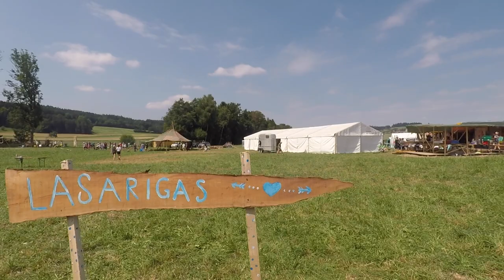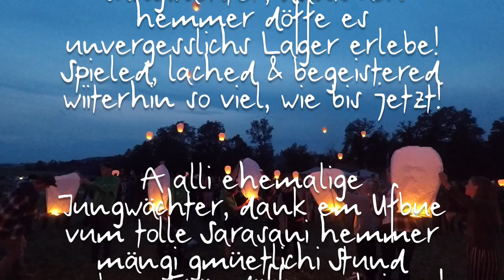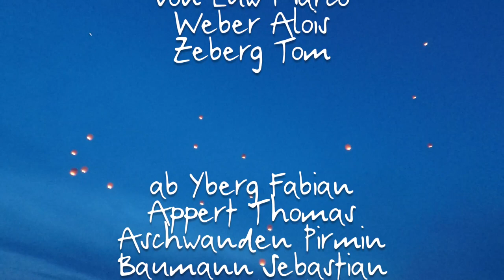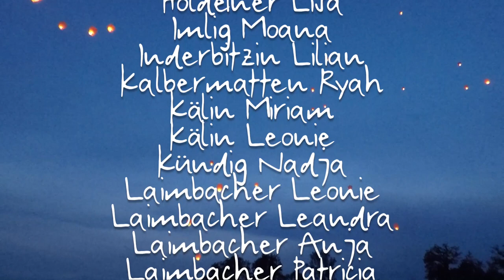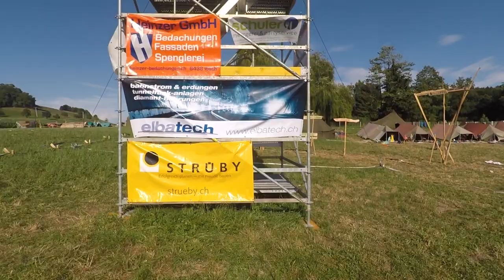Kantonallager 2019 Blauring & Jungwacht Schwyz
Lagerfilm Kantonallager 2019 Blauring & Jungwacht Schwyz - "Ab ad Zauberuni!"